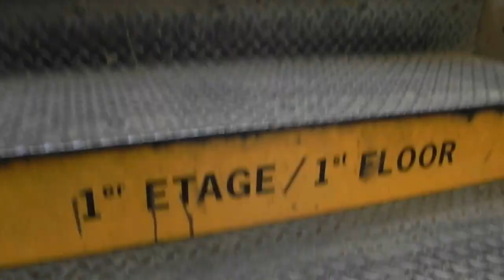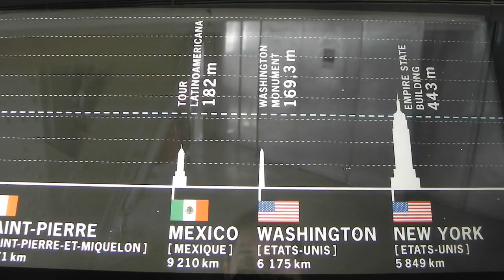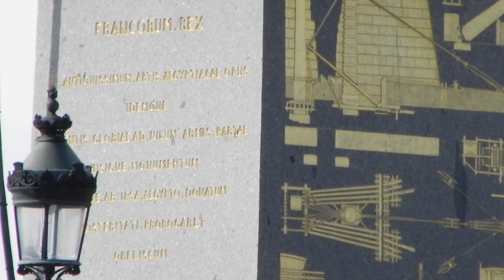Guía París. Torre Eiffel y Arco del Triunfo / Paris Guide. Eiffel tower and Triumphal Arch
Hoy acompáñanos a conocer la famosa Torre Eiffel, el Arco del Triunfo, la glamorosa avenida de Campos Elíseos y la Plaza de la Concordia donde estaba la aterradora guillotina durante la Revolución Francesa. / Join us today to know the famous Eiffel Tower, the Triumphal Arch, the glamorous Champ-Élysée avenue and the Concord Square where the terrifying guillotine was during the French Revolution (English subtitles)

¡Conoce todos los videos de Bitácora de Pata de Gato TV!

¡Conóce nuestro canal! ¡Tenemos otros programas que te podrían gustar!